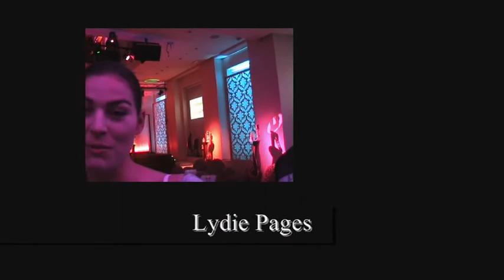Lydie Pages, la nuova testimonial Triumph pensa ai reality? Dipende dalla proposta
Così la modella ha risposto a youmark, a proposito di una sua eventuale partecipazione allIsola dei Famosi di Rai Due. Per il momento godendosi lesordio quale nuova testimonial Triumph e i prossimi appuntamenti televisivi. Tra cui uno top secret a settembre e ledizione 2010 del Festival di Castocaro a  luglio.